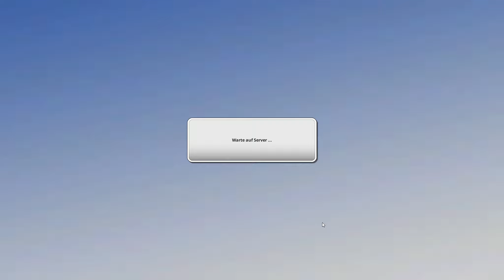⌨️ Der Arbeitsmarkt ist leer ⌨️ | Mad Games Tycoon 2 #006 | German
Wir entwickeln Spiele bei Mad Games Tycoon 2

Das Spiel

Gründe dein eigenes Spieleentwicklerstudio
Wir schreiben das Jahr 1976. Ein paar Revolutionäre machen sich auf und wollen die Unterhaltungsindustrie übernehmen. Auch Du wagst den riskanten Schritt und gründest eine eigene Spielefirma in einem kleinen, unscheinbaren Büro.

Baue dein eigenes Studio mit Büros, Produktionsstätten und Serverräumen. Statte deine Büros mit geschmackvollen Dekorationsobjekten aus, um das Prestige zu steigern und locke damit die besten Mitarbeiter der Branche an. Achte auf Verschmutzung, Wärme und Beschäftigungsmöglichkeiten für dein Personal.

Kaufe die begehrtesten Großraumbüros und steige zu dem führenden Hersteller für Computerspiele und Konsolen auf.

Kommentiertes Gameplay zum Spiel Mad Games Tycoon 2